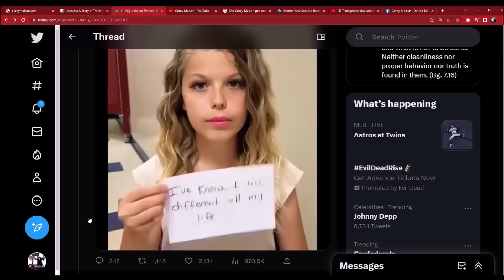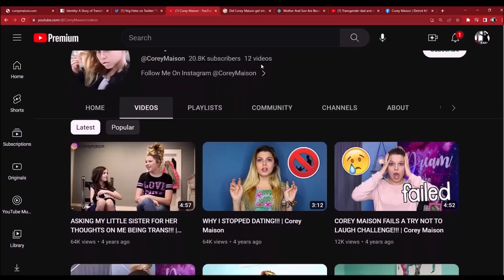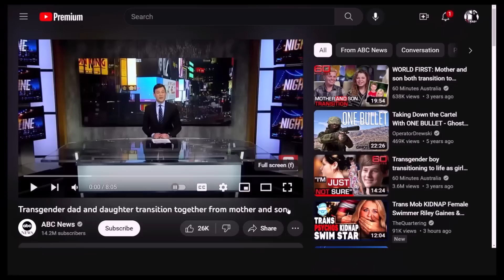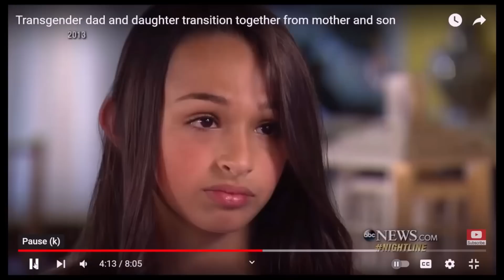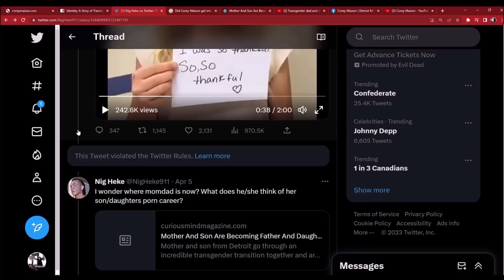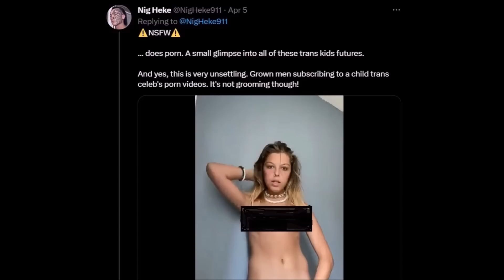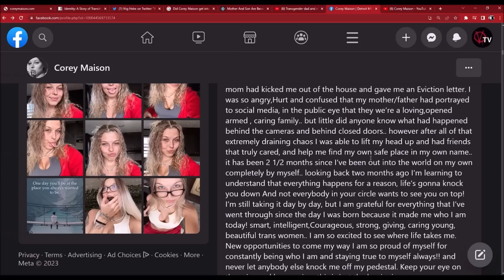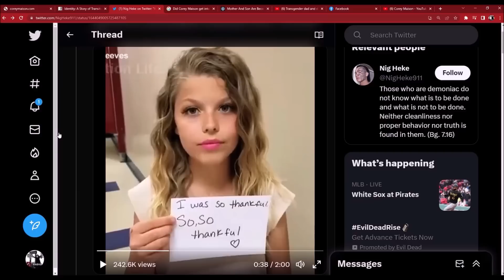The sad and dark fate of Corey Maison, trans youth icon and author.